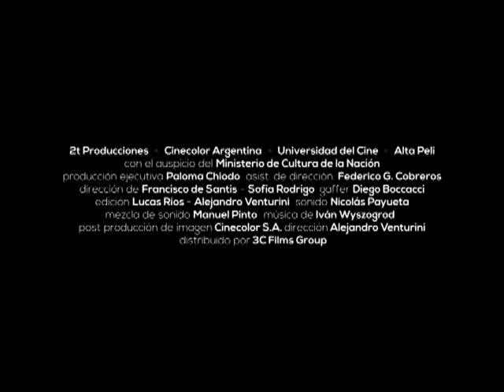Leonardo Favio: Vida y obra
En el Día de la Lealtad, alejandro arroz nos habló de Leonardo Favio, su vida y obra como cineasta y el peronismo como bandera política.